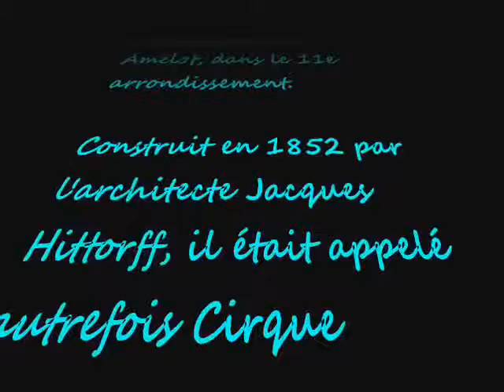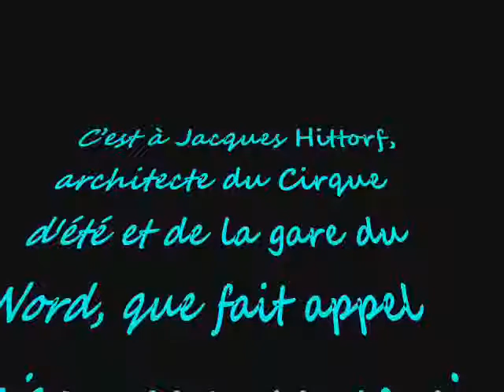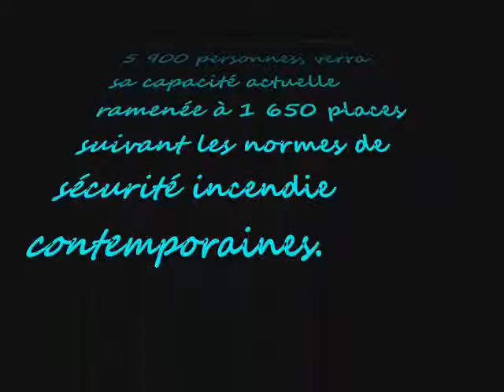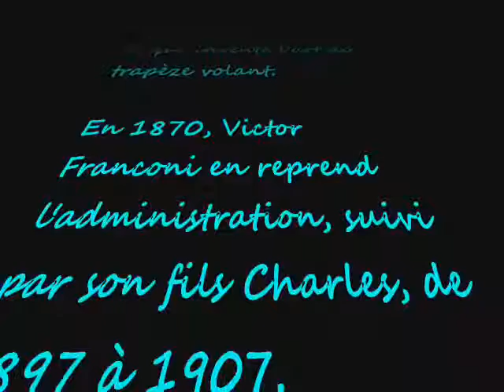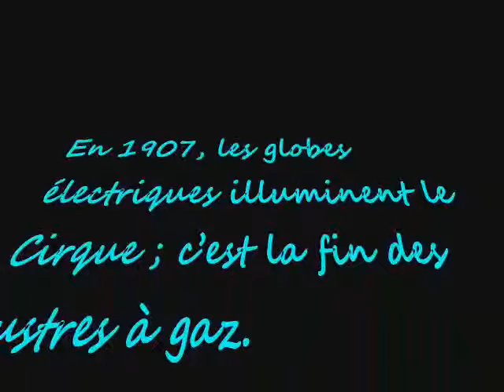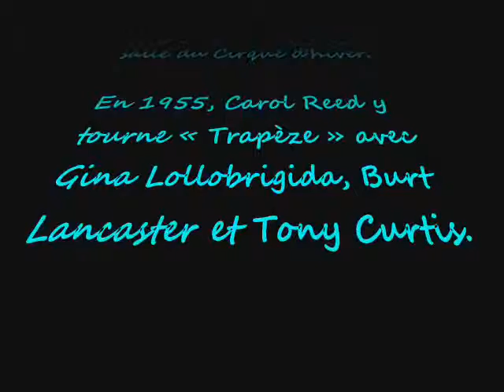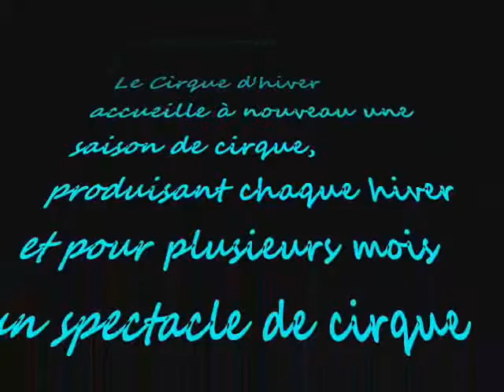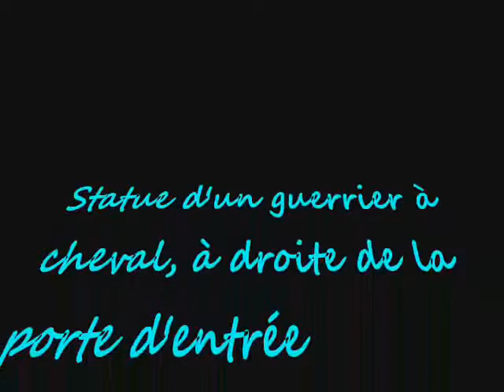Le Cirque d'hiver de Paris